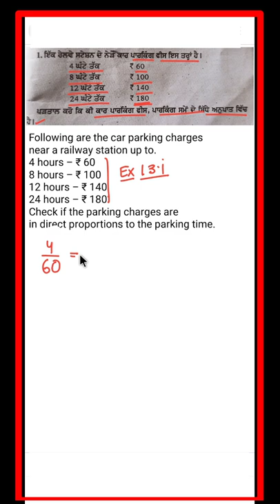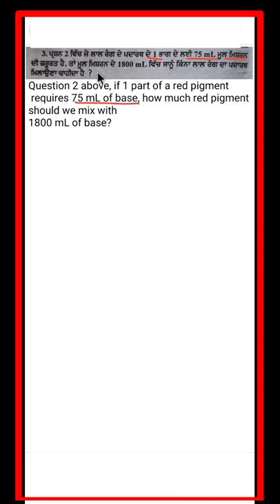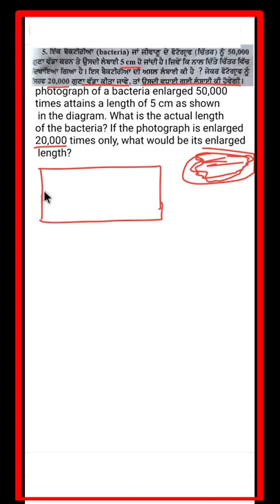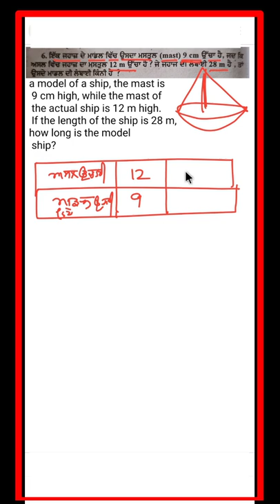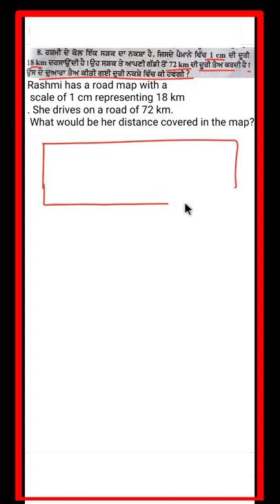direct and indirect proportion class 8 maths || excercise 13.1